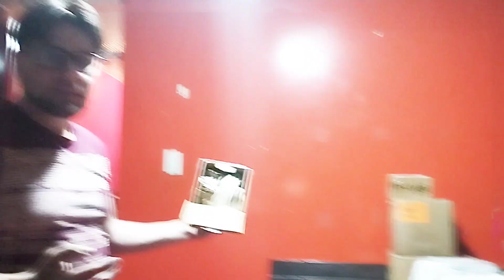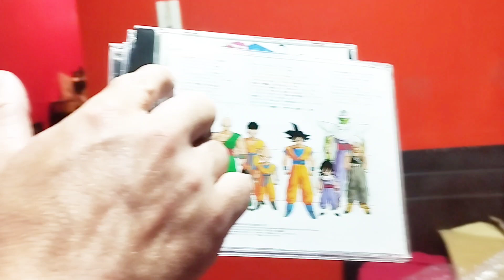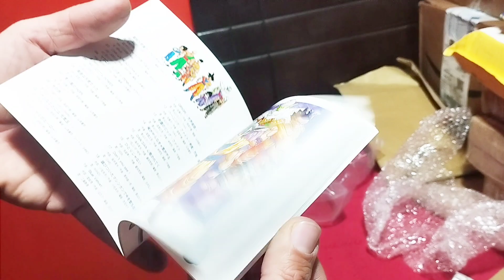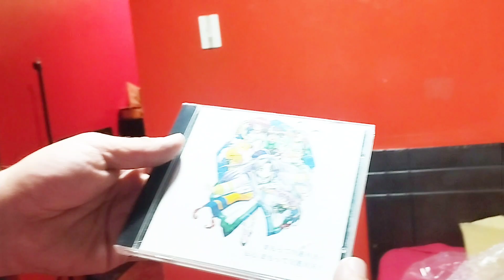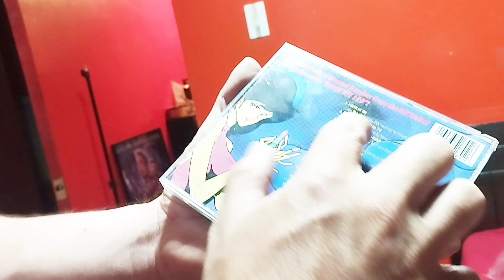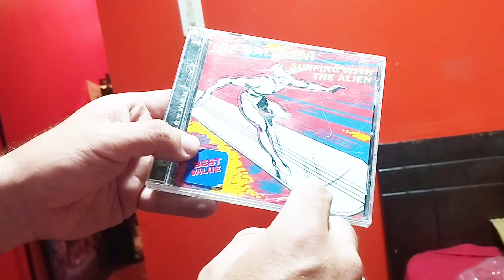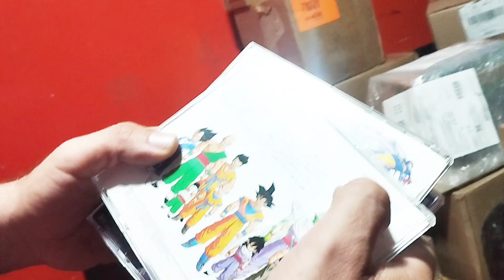Nostalgia retro 80s unboxing Funko and music very old music